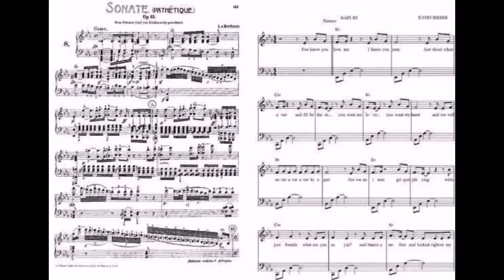FYI! PHOTO YOU MUST SEEN BEFORE YOU DIE "A HISTORICAL PHOTOS"